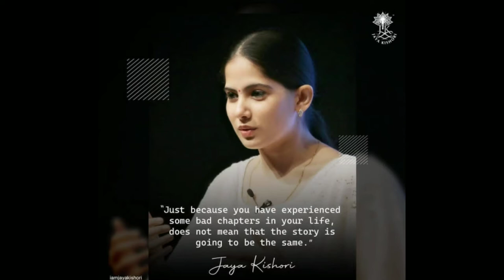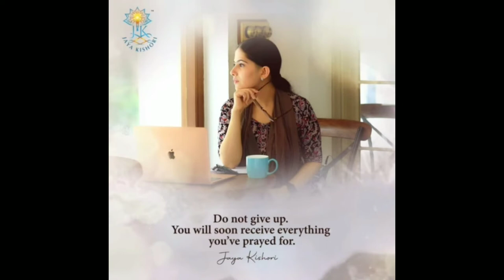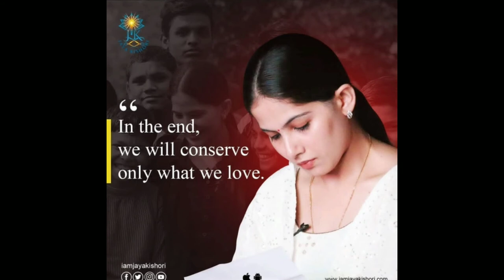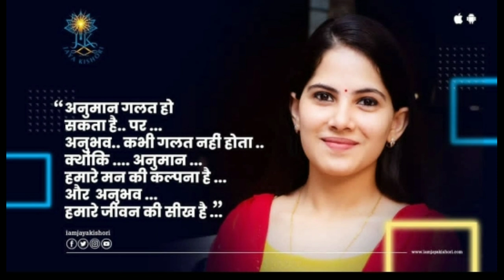Motivational by Jaya Kishori Ji